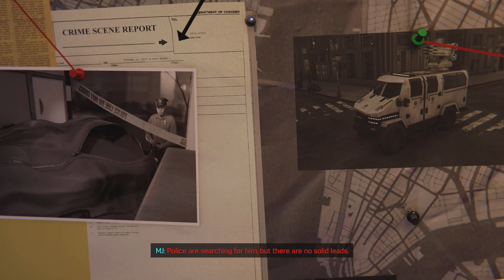Marvel's Spider-Man Remastered Silver Lining Spider-Man VS Silver Sable